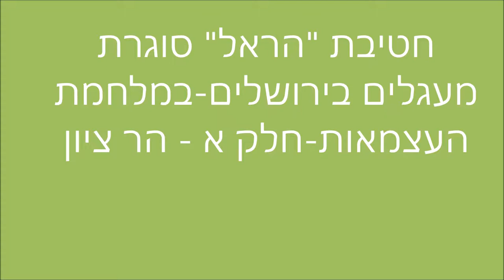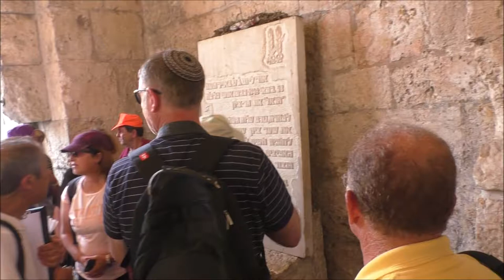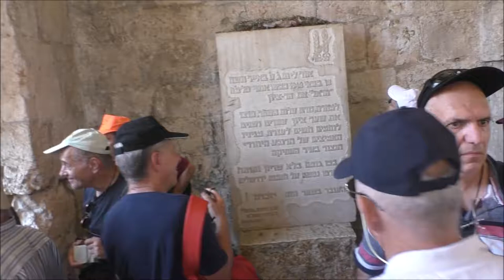19089-'עמיתים לטיולים' -כ"ט אב תשע"ט-הראל- במלחמת העצמאות-שער ציון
19089-'עמיתים לטיולים' -כ"ט אב תשע"ט-הראל סוגרת מעגלים בירושלים - במלחמת העצמאות- עם דוד לב  לוחם בגדוד הרביעי הפורצים- הפריצה לשער ציון+ הדרכה ממשה פרנק.  הפקה לשם שמים